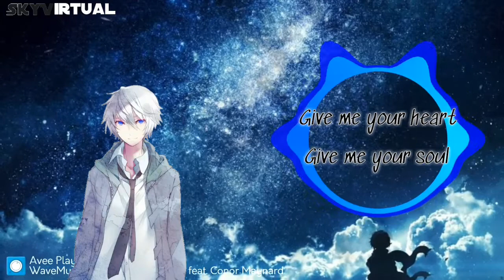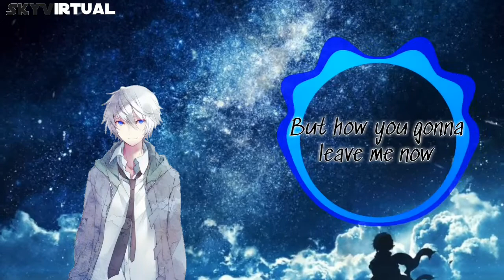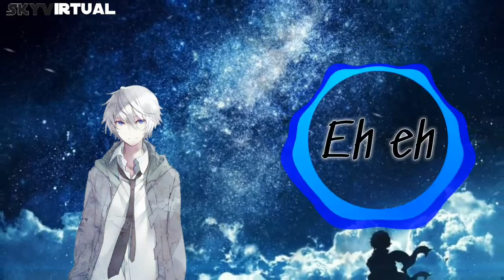[Nightcore] - Pray || lyrics || remix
Ohaiyo everyone ! It me Sky and hope you guys enjoy this video.

🌟Robby Sky Nightcore
🌟Nightcore Sami
🌟Hiroshima Nightcore

🌌🌌Stay enjoy with music sky🌌🌌

🎶Pray
🎤Alok (ft.Connor Maynard)